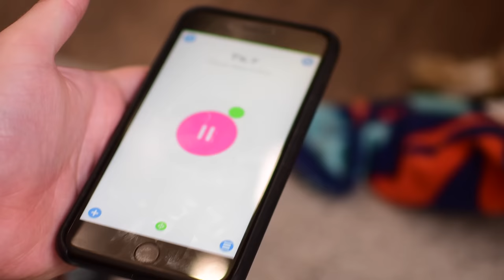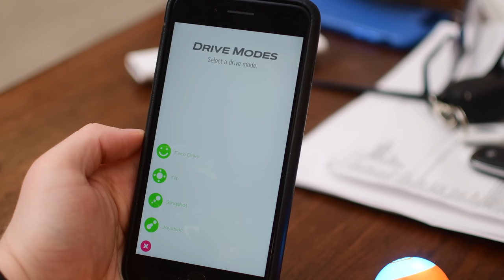Sphero Mini is a Tiny, Fun, Bluetooth Controlled Ball - Review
Sphero Mini is a pint sized remote controlled sphere. It connected over Bluetooth Low Energy to drive around, act as a game controller, race, and more. Included is a micro USB, set of bowling pins, and some traffic cones.

About iDB